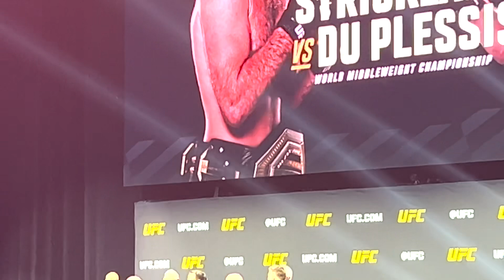I WENT TO UFC 296 PRESS CONFERENCE!!!!!! (Somebody almost fought😱)